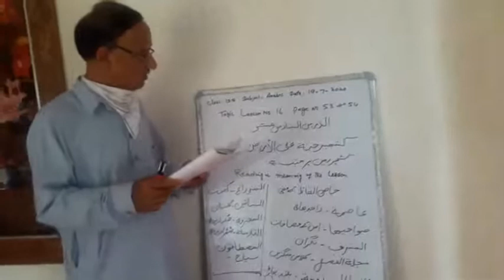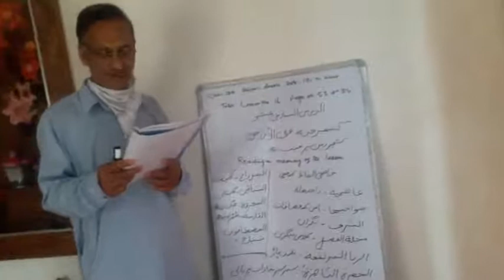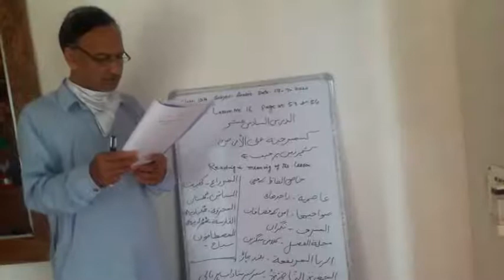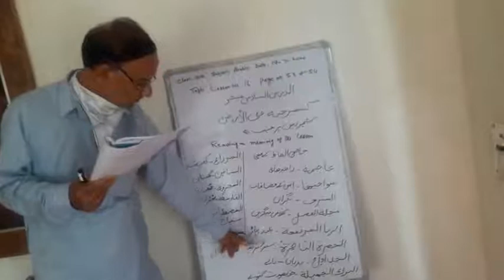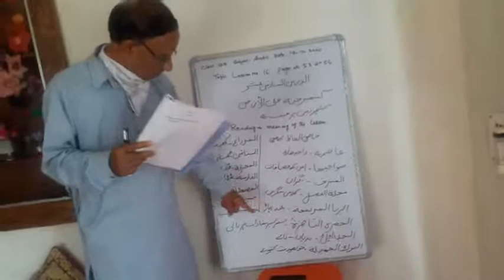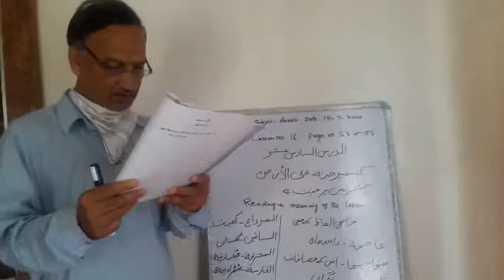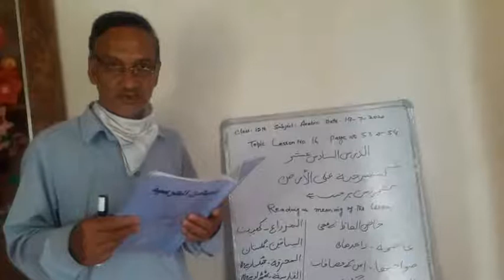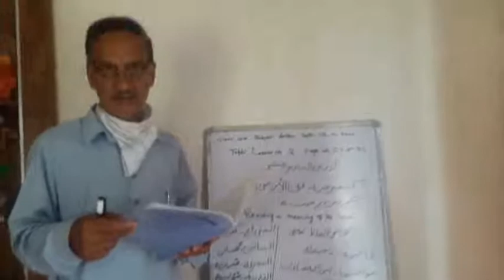12th Arabic (lesson no.16/page no.53-54)